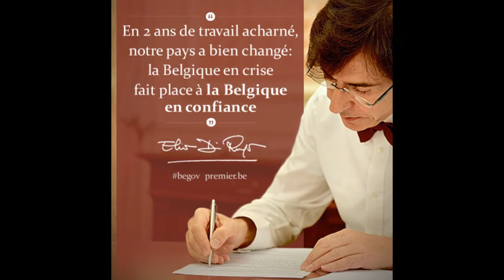Mon diaporama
THE ONE AND ONLY BY COLETTE MEURANT